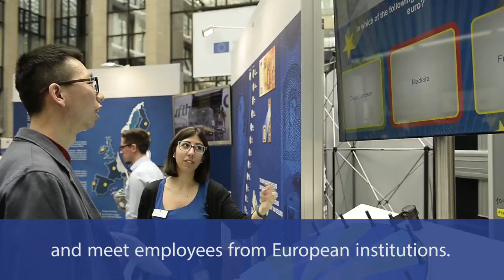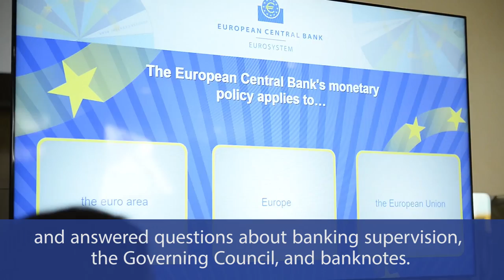EU Open Days - May 2017